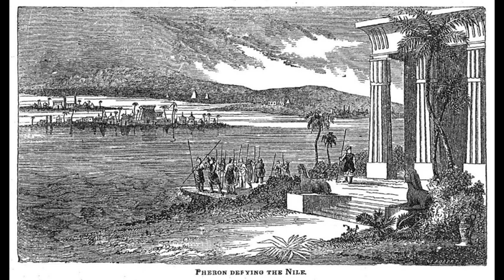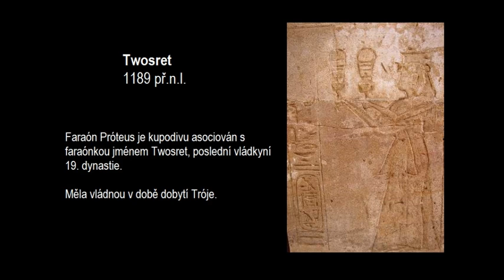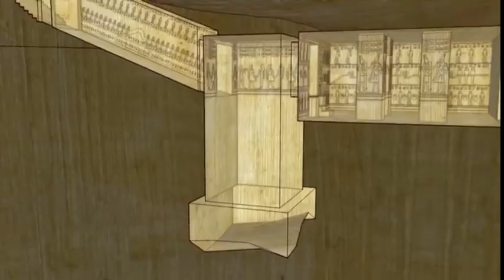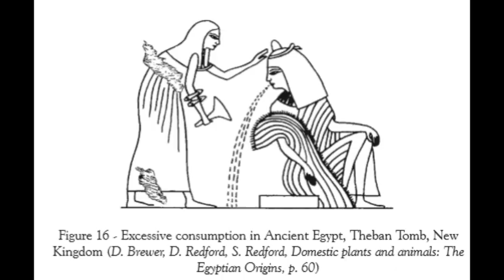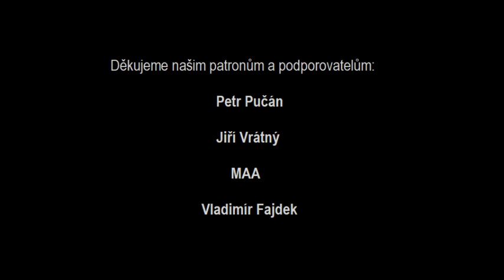Hérodotos - Dějiny - Euterpé ( část šestá - audiokniha / dokument )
Hérodotos z Halikarnássu ( 484 př. n. l. – 430 / 420 př. n. l.) byl prvním významným antickým historikem a otcem dějepisu.

Hérodotových devět knih dějin nazvaných Músy bylo v úplné podobě zveřejněno nejpozději v roce 424 př.n.l. a brzy nato sám autor pravděpodobně zemřel.
Euterpé - část šestá - Faraon Ferón / Pheron léčí svůj oční neduh, Jak Próteus zadržel Alexandra a Helenu, Egyptská verze Trójské války, Rhampsinitos a král zlodějů.

Chcete-li náš projekt podpořit, můžete tak učinit zasláním libovolné částky na tento účet 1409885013/3030.

Každá Vaše pomoc nám umožní urychlit a zkvalitnit naši tvorbu.
Naši patroni a podporovatelé:

Jiří Vrátný
Petr Pučán
MAA
Vladimír Fajdek

Mnohokrát děkujeme za Vaši podporu!